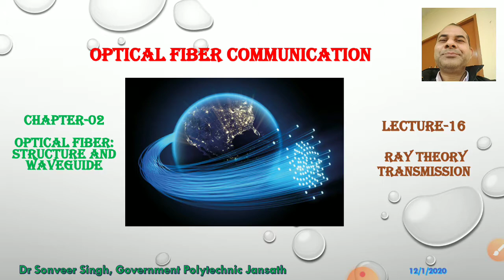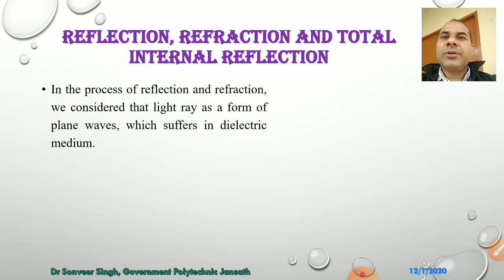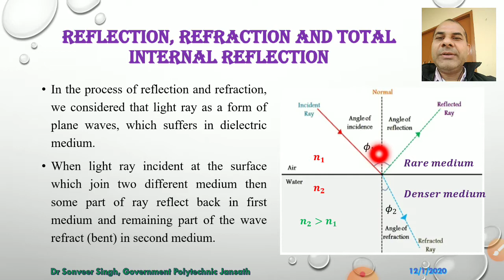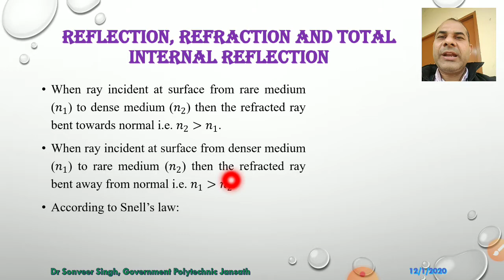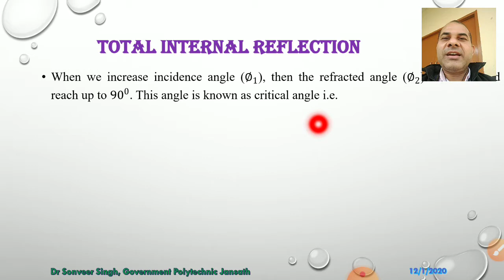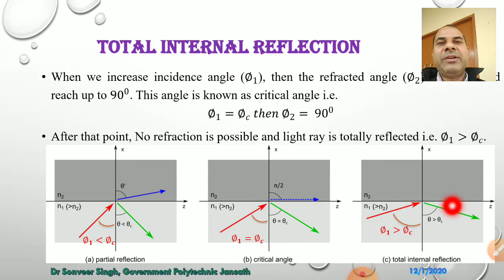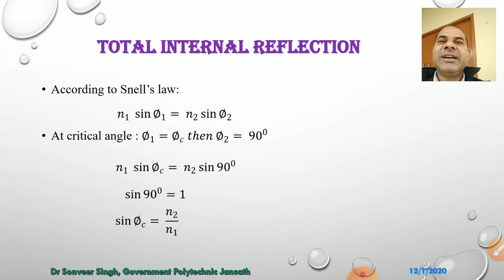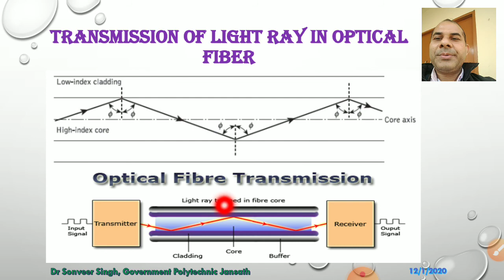Lecture-16 Optical Fiber Communication Ray Theory Transmission Total Internal Reflection l हिंदी